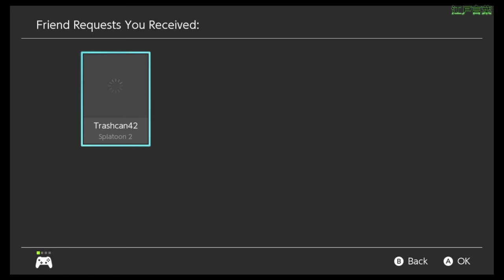Splatfest #16 - Retro vs Modern | Stay Fresh [Splatoon 2]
Gotta keep our fashion fresh and with the times for this Splatfest. It's the first splatfest for Nintendo Online and with the new point system so like usual let's try to do our part and hopefully get a win this time.